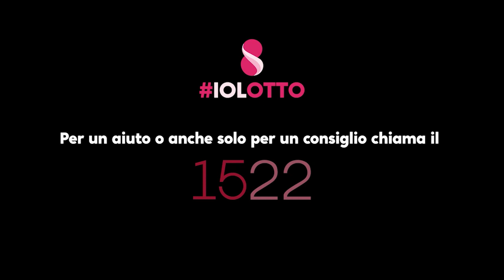I testimonial della campagna "IOLOTTO"